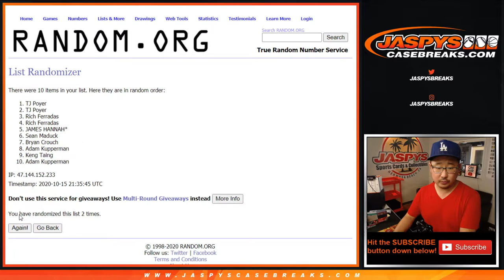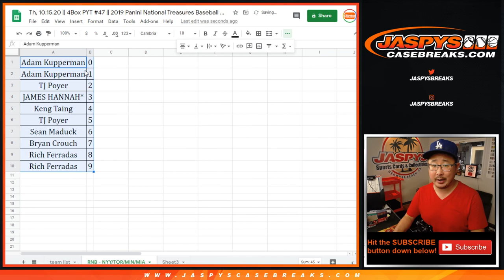RNB - NYY/TOR/MI/MIA || Th, 10.15.20 || PYT #47 || 2019 Panini National Treasures Baseball (MLB)